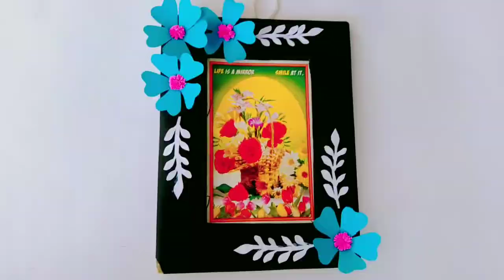How To Make Unique Photo Frame At Home/Diy Paper Photo Frame Making Easy Tutorial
Hlo  guys😊I am here with another new video for u all.Hope u all will find it different and useful .U can make beautiful photo frame with small pieces of papers can  make your table corner more attractive .Try this one and I am sure that u all will like it .If u find it useful then plz like , comment, share & subscribe my channel.❤️

💫Materials:-

   *Color paper
   * Sketch pen
   *Greeting card
   *Scale
   *Scissor✂️
   *Glue
   *Card board

🥰Visit to my Instagram page-